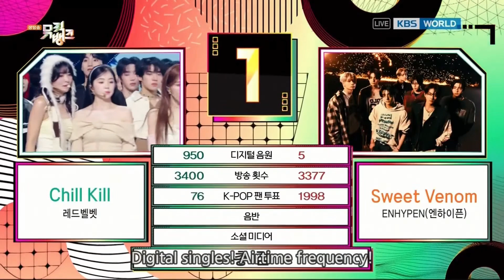231124 ENHYPEN 엔하이픈 Sweet Venom 1st 🏆 Win on Music Bank 뮤직뱅크 EP.1187 KBS 🎬 SCORE [Re-UP Copyright]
231124 ENHYPEN 엔하이픈 Sweet Venom 1st 🏆 Win on Music Bank 뮤직뱅크 EP.1187 KBS 🎬 SCORE [Re-UP Copyright]

⛔ KBS
The copyright 🎬 holder

"ReOrbit asks that Orbits continue collecting on:
IDOLCHAMP, Mubeat, and SuperStar X Star Planet ( ...for Heejin's and Chuu's releases) ".

💽  google drive link:   LOONA  💫  all staff ...  💽

🎁 VOTING GUIDES   📢  for ALL MUSIC SHOWS ‼ ‼ ‼ 🧨

THE SHOW (Star Planet - download from the App Store or Google Play )
SHOW CHAMPION (IDOLCHAMP - download from the App Store or Google Play )
M COUNTDOWN (MNET PLUS - download from the App Store or Google Play )
MUSIC BANK (Mubeat - download from the App Store or Google Play )
SHOW! MUSIC CORE (Mubeat - download from the App Store or Google Play  )
INKIGAYO (SuperStar X - download from the App Store or Google Play  )

"if not available in your country"